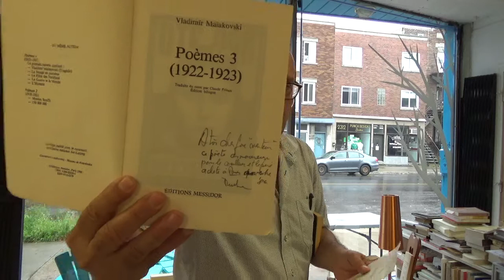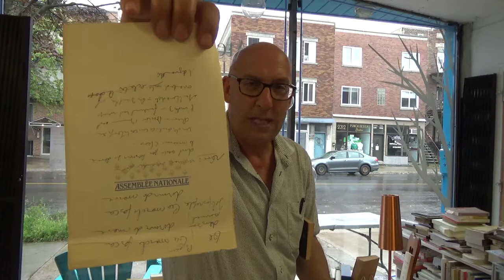GÉRALD GODIN, EZRA POUND, DANTE ET CHARLES DE FOUCAULD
a,b.c. de la lecture ( extrait ) et digressions.